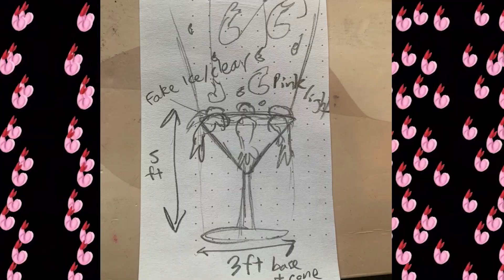Behind the Scenes Sneak Peek of "Shrimpfinity" - Fairgrounds St Pete's NEW Immersive Installation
Fairgrounds St. Pete is excited to unveil a NEW expansion and installation, "Shrimpfinity" on the weekend of Friday, April 28! 🍤

"Shrimpfinity" is a fully immersive shrimp-themed installation featuring intricate hand-painted designs, projected animations, a 6-foot-tall shrimp cocktail sculpture, a shrimp disco ball and more, all set to an original soundtrack in a never-before-seen part of Fairgrounds St. Pete. 🍤🍸🪩🍥

This new immersive experience was created by the iconic art collective MILAGROS  featuring a host of collaborators all originally hailing from Florida. MILAGROS Collective co-founders Felici Asteinza and Joey Fillastre are known for their striking site-specific works that showcase bright radial patterns while melting into the surrounding architecture.

Don't miss it! "Shrimpfinity" can be experienced the weekend of April 28th onward. Get your ticket today!